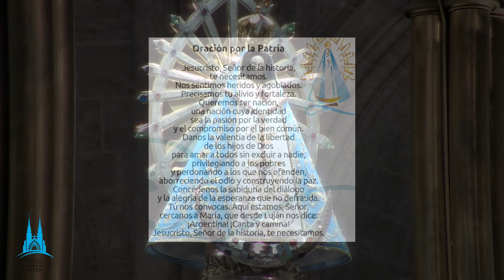Misa por la Paz 10 de septiembre de 2022